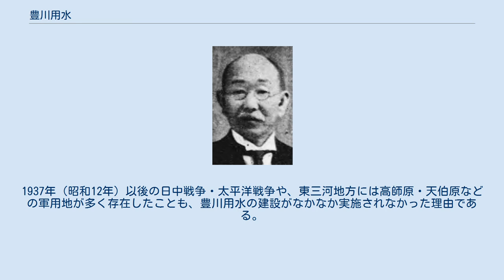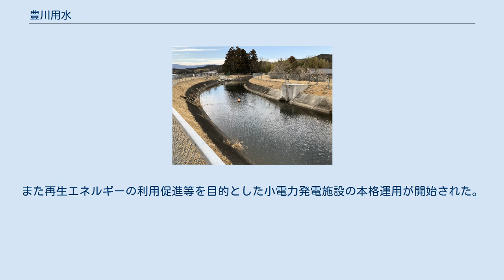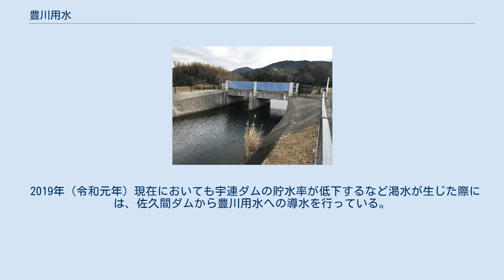豊川用水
豊川用水（とよがわようすい）は、愛知県豊橋市をはじめとする東三河地域、渥美半島、および静岡県湖西市を潤す用水路。
豊川水系のほか天竜川水系からも取水する大規模な農業水利事業である。
 豊川用水の建設を提唱した近藤寿市郎 宇連ダム 尾張地方の木曽川、西三河地方の矢作川と並び、東三河地方を流れる豊川は愛知県の三大河川のひとつである。
東三河地方唯一の水源河川でもある。
寒狭川と宇連川が長篠で合流し、豊橋平野を流れて渥美湾に注いでいる。
東三河地方は、昔から幾度となく旱魃に悩まされてきた。
特に南端にある渥美半島には大きな河川が無く、日照りが続くとすぐに旱害が発生した。
 近世には豊川を水源とする牟呂用水や松原用水などの農業用水があった。
豊川右岸の開発のために、1567年（永禄10年）には井堰や水路が築造され、1869年（明治2年）には井堰が松原に移築されている（松原用水）。
豊川左岸や渥美湾沿岸の開発のために、1888年（明治21年）に松原井堰の上流約4㎞に井堰が築造されている（牟呂用水）。
近代には豊橋市や豊川市の水道水にも使われていたほか、工業用水や発電用にも使用された。
 何とかこの地域に東三河を流れる豊川の水を引こうと考えたのが、渥美郡高松村（現・田原市）出身の近藤寿市郎だった。
近藤寿市郎は、視察に訪れたインドネシアでの農業水利事業をヒントに、豊川上流の鳳来町（現・新城市）にダムを建設し、貯めた水を東三河地方に導水するという発想を抱き、実現させようと、地元の人々に構想を説き、自らも国らに精力的に働きかけた。
当時の人々には豊川用水の他にも「豊橋港を大きくして整える」「赤羽根町の池尻川を漁港にする」という3つを指して「近寿の三大ホラ」と言われたが、今ではそのすべてが実現し、私たちの暮らしを豊かにしている。
 1930年（昭和5年）以降には全国的に昭和農業恐慌が起こり、日本政府は小規模で成果の高い事業に注力したため、巨額な事業費のかかる豊川用水は先送りにされた。
1937年（昭和12年）以後の日中戦争・太平洋戦争や、東三河地方には高師原・天伯原などの軍用地が多く存在したことも、豊川用水の建設がなかなか実施されなかった理由である。
 太平洋戦争終戦から4年目の1949年（昭和24年）9月、宇連ダムを皮切りに国営事業として豊川用水の建設工事が始まった。
1958年（昭和33年）、農業用水だけでなく、水道用水や工業用水の開発が追加され、1961年（昭和36年）に愛知用水公団に引き継がれることとなり、1968年（昭和43年）5月30日、大野頭首工で全面通水式が挙行された。
 水を安定して確保できるようになったことで東三河の農業は大きく発展し、全国有数の農業地帯を形成するようになった。
特に渥美半島で農業産出額が大きく伸びており、2006年度（平成18年度）には田原市の農業生産額が全国の自治体の内で第1位となった。
通水した1968年（昭和43年）には、豊川用水流域の農業産出額は370億円だったが、2015年（平成27年）には4.3倍のおよそ1600億円となった。
田原市の農業産出額は、2014年（平成26年）が813億円、2015年（平成27年）が820億円、2016年（平成28年）が853億円であり、3年連続で全国の自治体の中で1位である。
 2018年（平成30年）6月1日には全面通水から50年を迎えた。
また再生エネルギーの利用促進等を目的とした小電力発電施設の本格運用が開始された。
6月3日には豊橋市の豊橋駅南口駅前広場で記念行事が開かれ、物産展や学習行事が行われた。
9月29日には豊川用水通水50周年記念行事実行委員会が豊橋市で記念式典を開催した。
 豊川用水は昭和32年1月18日に愛知用水公団と電源開発株式会社の間で締結された覚書により天竜川水系佐久間ダムからは佐久間ダム取水施設ならびに大入川からは大入頭首工および大千瀬川からは振草頭首工を通じて取水している。
 2019年（令和元年）現在においても宇連ダムの貯水率が低下するなど渇水が生じた際には、佐久間ダムから豊川用水への導水を行っている。
 牟呂用水